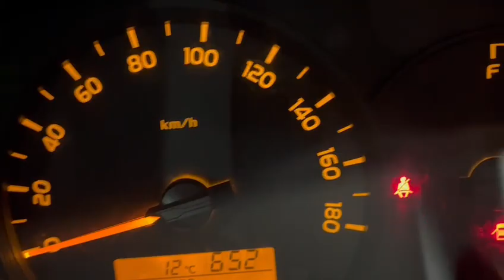Hiace 4WD For Sale @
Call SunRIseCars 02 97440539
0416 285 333  (Phil - after hours)
Edward Lee's has been at the same location since 1971.
We deliver Australia wide.